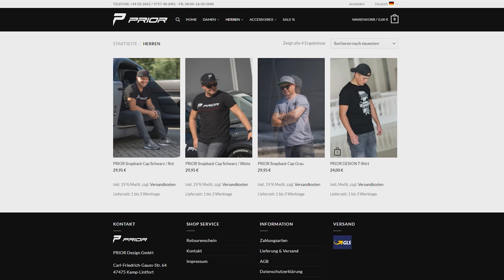PRIOR-DESIGN - Zu Besuch bei NISSAN BRÖMMLER - Teil 1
Markus Brömmler zeigt uns die Firma und ein paar seiner Fahrzeuge...

Prior Design GmbH
Carl-Friedrich-Gauß-Str. 11
47475 Kamp-Lintfort
Telefon 02842/975700